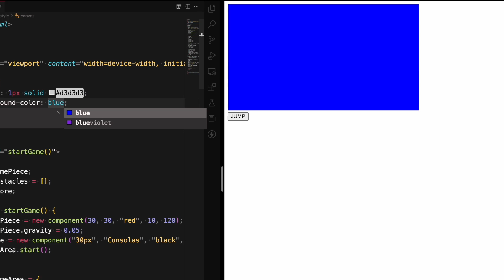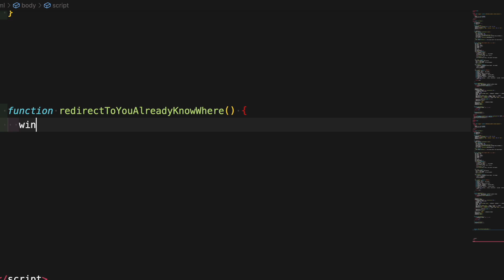Can you fit a whole Game inside a QR Code?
I actually fit an actual game inside a QR CODE (NOT A LINK - the whole game!)

Can you fit a game into a QR CODE? indie game dev. student. Flappy Bird inside a qr code. Rick roll QR code. DONT SCAN THIS QR CODE. QR codes to Rick Roll.